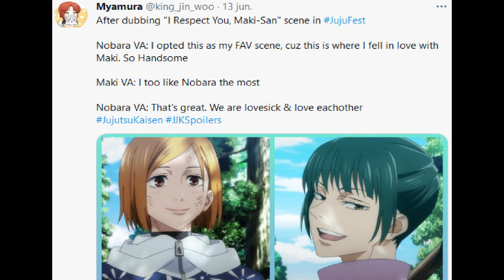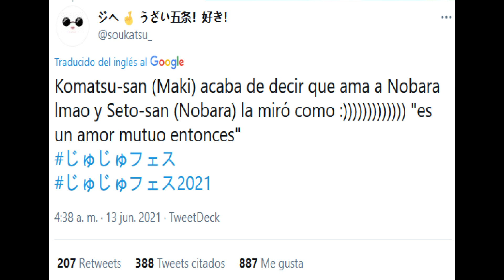Seiyuus confirman el Nobamaki? ¿Hay posibilidades del ship yuri de Nobara x Maki en Jujutsu Kaisen?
Ya queria hablar de este ship y la confirmacion es una oportunidad perfecta (disculpen mi audio) debo decir que me encanta el anime-manga de Jujutso, espero que les guste y como siempre aqui estan mis paginas:

Mi pagina dedicada a Supergirl, les encantara hay un poco de todo
Mi pagina de Lectores de Cancion de Hielo y Fuego (Juego de Tronos)